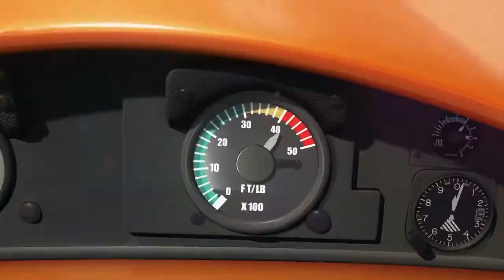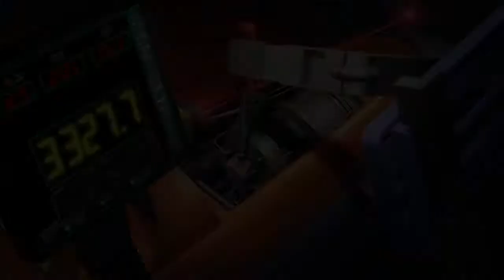XGN bij de première van Disneys Planes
De nieuwe animatiefilm Planes draait vanaf 4 oktober in alle bioscopen. XGN was nu al bij de première van de nieuwe Disneyfilm, waar we spraken met onder andere André Kuipers die zijn stem aan de Nederlandse versie verleent.

Duimpje omhoog!